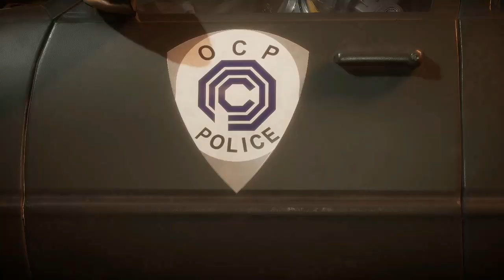"El futuro prometedor" de Robocop | Diálogos Reveladores Mortal Kombat 11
Cetrion quiere reclutar las habilidades de Robocop para servir a su madre.